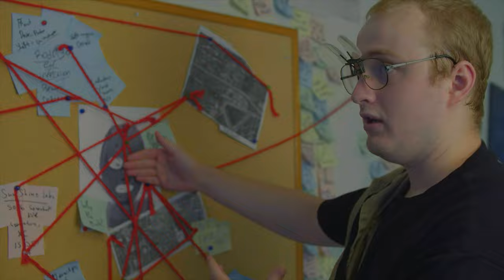Miller - Season 2 - Trailer | Sparkk TV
New Season - May 16

SYNOPSIS: ”Miller” is about 3 roommates trying to get along, but one happens to be a mad scientist. From mind-controlling helmets to teleporting guns and dishwashing robots, Miller can make just about anything. You may die as his roommate, but at least the rent is cheaper.

ABOUT SPARKK TV: Online Streaming Network for Web Series + Web Movies from independent content creators...